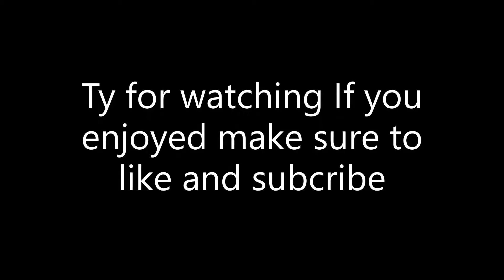1400+ BEST Sweaty/Tryhard Channel Names | OG Cool Fortnite Gamertags (not taken) Season 6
fortnite names that are not taken,
fortnite names with logos,
fortnite names for clans,